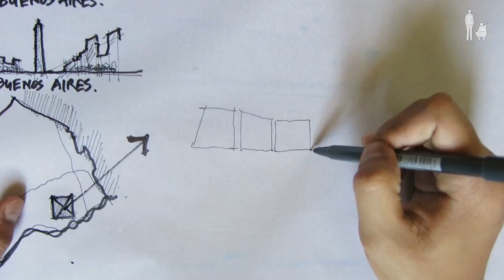Master track Urbanism at TU Delft's Faculty of Architecture and the Built Environment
TU Delft's Faculty of Architecture and the Built Environment offers Masters in five fields highly relevant for the built environment. Each Master focusses on connecting its specialisation to the broader context, creating professionals fit to deal with real-life situations. For more information on our programmes please